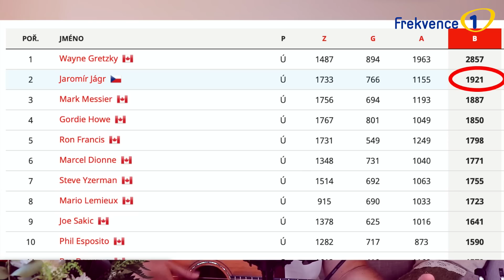Lovesong pro Jágrovu holku | POKÁČOVA RYCHLOVKA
Jarda je bůh všeho a držim mu palce, ať mu to s novou paní Jágrovou klape! A kdyby se mu náhodou nechtělo psát s lovesongem, může použít tenhle, tak určitě...

KONCERTY nebo na FB timeline ;)